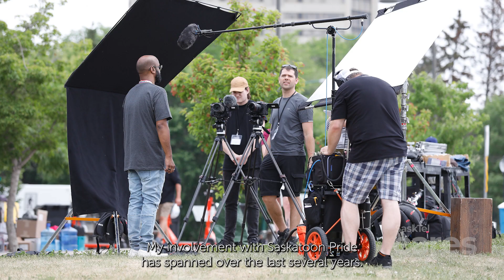SaskTel Cares - Saskatoon Pride Festival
Saskatoon Pride is all about love, support, and building community. Watch to learn more!